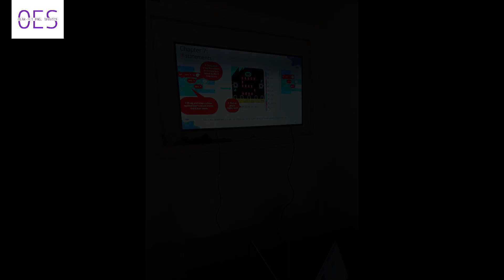2ND TERM CODING ACADEMY for KIDS (14/2/2024)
Mag-Ola International Schools children engaged in coding activities, enhancing their problem-solving, creative, logical, and critical thinking skills. They learned about Branches and Conditional Statements in Python and displayed results, as well as Introduction to MS Paint. See how our young coders are building a brighter future, one keystroke at a time!